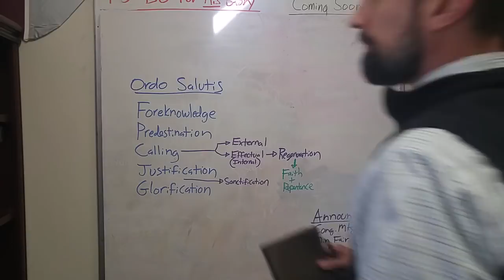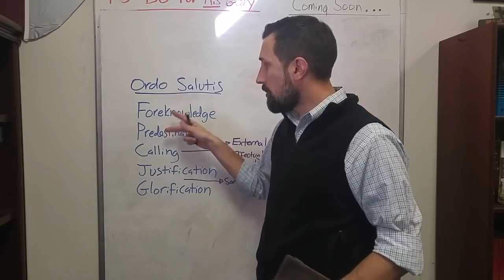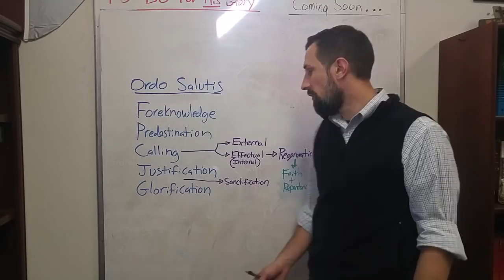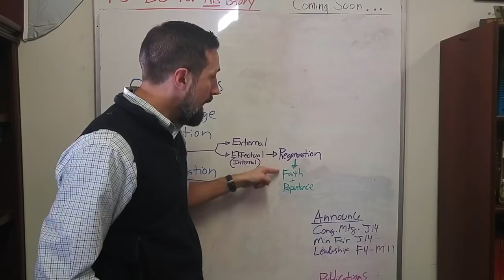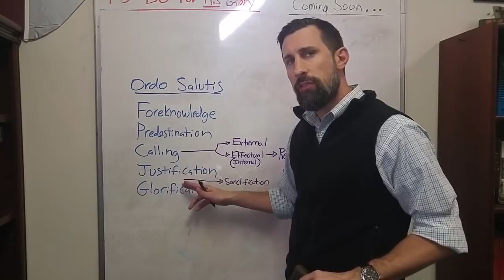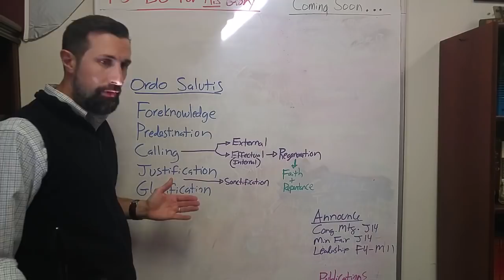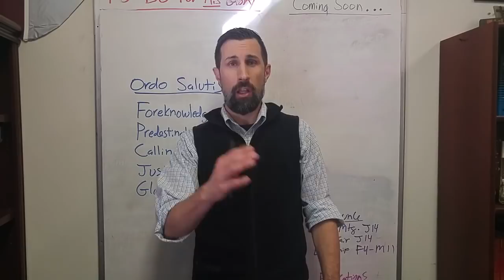The Order of Salvation: Making Sense of Biblical Terms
29 For those whom he foreknew he also predestined to be conformed to the image of his Son, in order that he might be the firstborn among many brothers. 30 And those whom he predestined he also called, and those whom he called he also justified, and those whom he justified he also glorified.